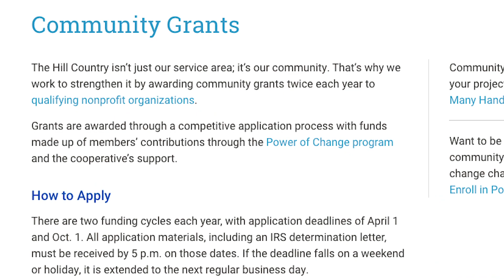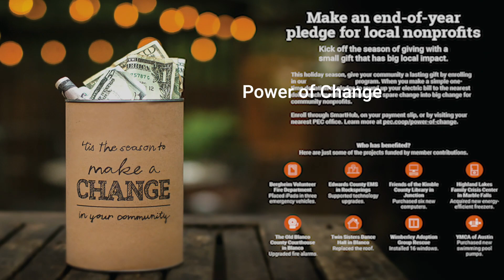Supporting our communities: For the Love of Go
In 2018, For the Love of Go, a nonprofit that promotes healthy living through races and other family-friendly activities, received a PEC Community Grant of $1,200 for technology upgrades. It used the funds to purchase emergency radios that could help improve safety and communication at its events.